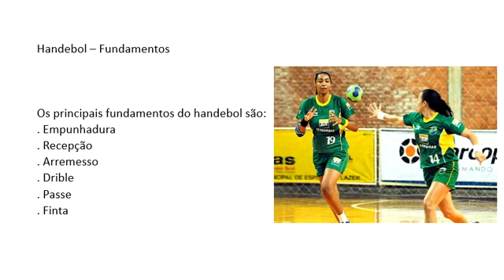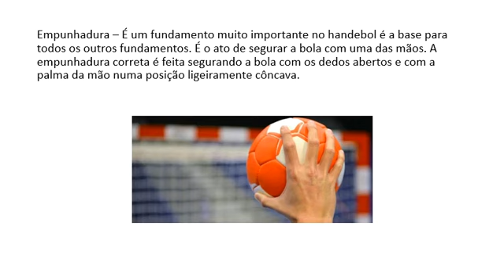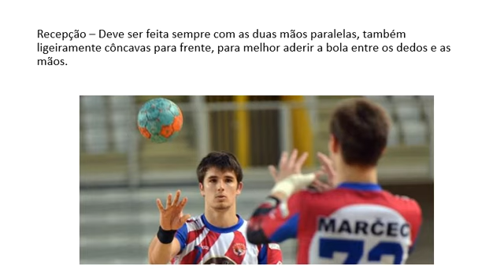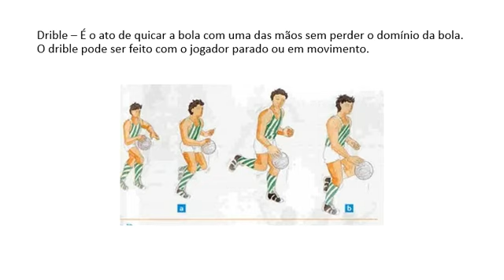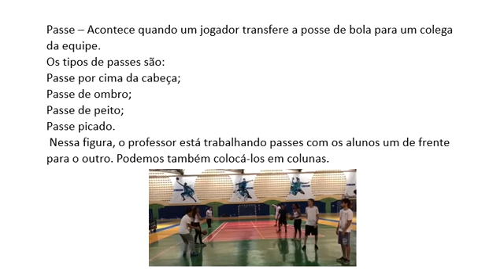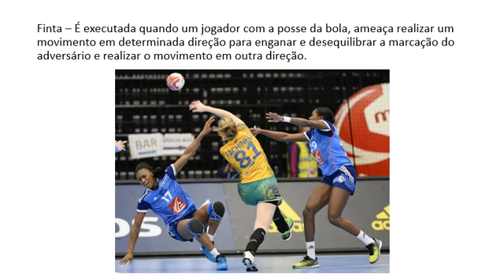Professora Monica Educação fisica Aula 5